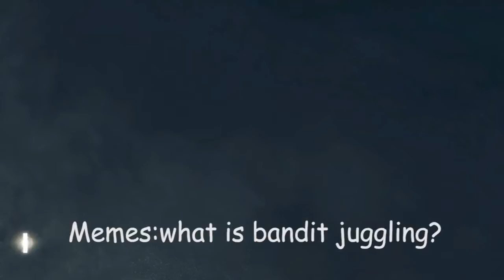I Rainbow 6 I funny moments